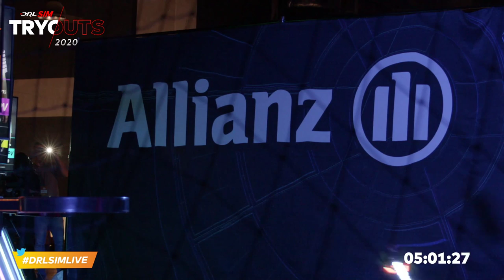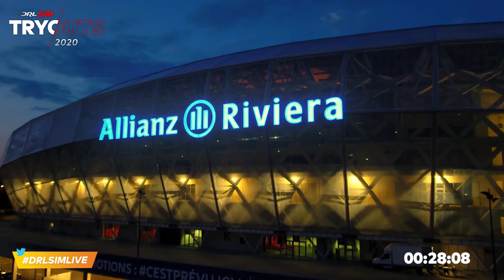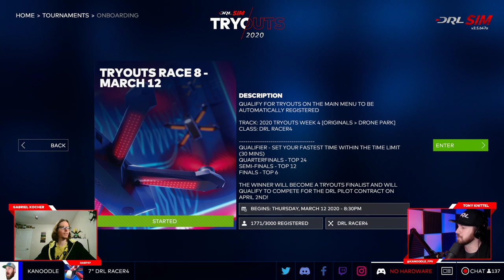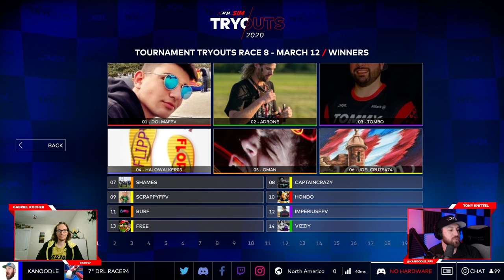Play to Become a Pro | 2020 DRL SIM Tryouts Weekly Tournament 8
Online only. Now’s your chance to become a DRL pilot without having to travel. Anyone with a computer can download the DRL SIM, enter Tryouts and play to become a pro.
And, for the FIRST TIME EVER, DRL is giving away $75K IN TOTAL PRIZES throughout this epic, two-month tournament. Score a top place on the leaderboards. Compete in weekly tournaments. Tune-in to watch the action. Everyone has a chance to win.